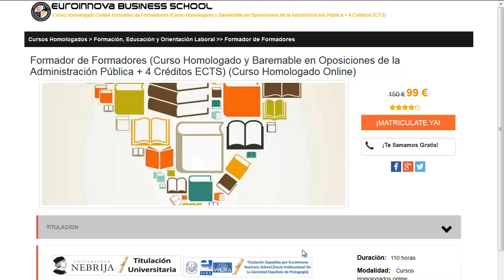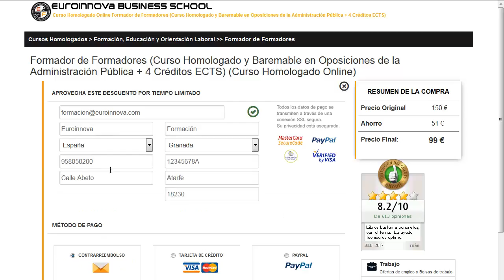master on line españa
master on line españa. Si quieres hallar los grandes master on line españa tan solo tienes que visitar en el Sitio web de Euroinnova Formación y disfrutarás de todos los master baremables para oposiciones.

Tan solo tienes que visitar nuestra web buscar tu curso, master o postgrado y matricularte en el aquí puedes buscar tu master

Nuestro equipo te ofrece la más actual formación en master on line españa. No te lo pienses más y entre en nuestro sitio, en nuestro buscador hallarás a todos los master on line españa.

Ofertamos más de 10000 master así como cursos gratis que te permitirán mejorar tu currículum vitae. Te asesoramos en todo lo que desees saber sobre master on line españa así como de precios, descuentos, dónde se estudia, estudio online, estudio a distancia.